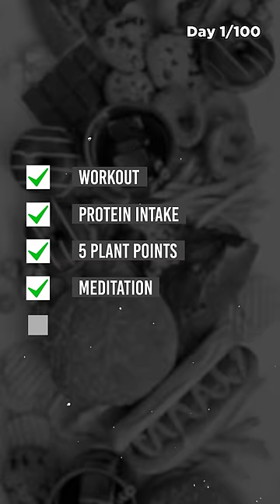✅ Day 1 - Gutman's 100 Day Challenge | Dr Pal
Welcome to Day 1 of Gutman's 100-Day Challenge

Join Dr. Pal as he takes on the 100-Day Challenge for body and mind transformation!
Workouts, nutrition, meditation, and exploration awaits.💯

Join the challenge and share your journey using the hashtag GUTMAN100daychallenge, and be sure to tag us on Instagram!

Upcoming Medcom Show Details! ❤️
Hurry, Seats Filling Up Rapidly! 💯

Also, you can listen to my podcast on your favourite audio platforms:
✅ Amazon Music